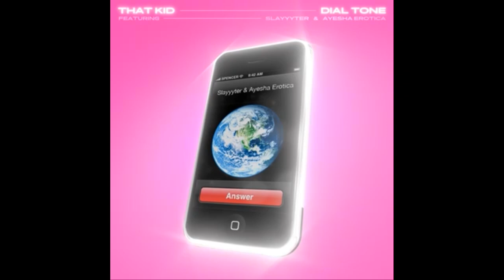dial tone (1 hour)